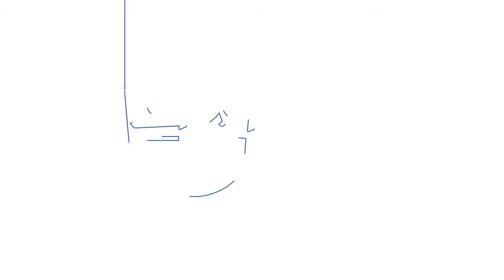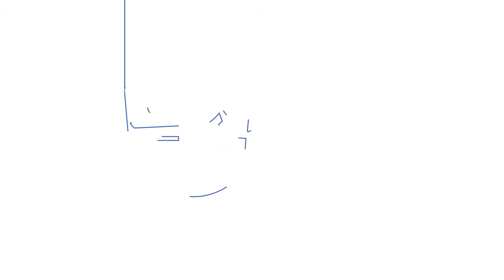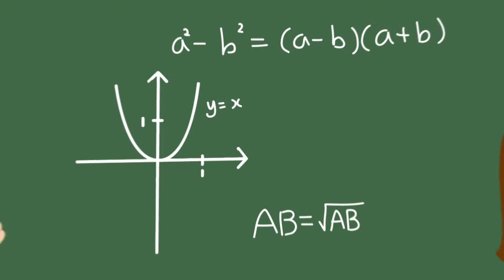5월1주 활짝충북교육소식 영상뉴스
안녕하세요? ‘활짝 충북교육소식’의 오누리입니다.
계절은 봄의 절정으로 치닫고 있습니다.
5월 1주 주요 충북교육소식을 전해드리겠습니다.

1. 충북교육청 기초학력 보장, 한 명도 포기 안한다.

2. 충청북도진로교육원, 진로체험 인기 상상 초월

3. 진천문학관, 다양한 문화체험활동 프로그램 마련